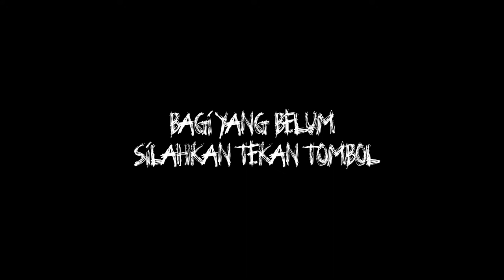ADDINU LANA || SPESIAL PERFORM MAJELIS HADROH AL QOMARIYAH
Assalamualaikum sahabat Hubbunnabi
Saya upload video sholawat kembali ya..dengan judul Addinu Lana. Monggo teman teman yang bisa sambil nonton dan sambil sholawatan biar berkah.. Aamiin..

Terima kasih.